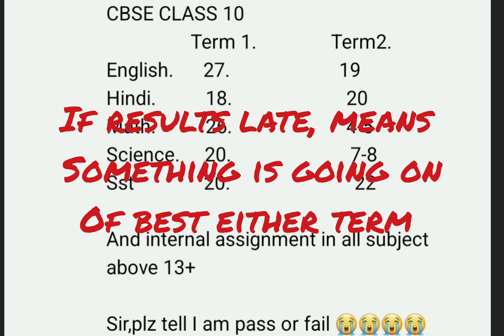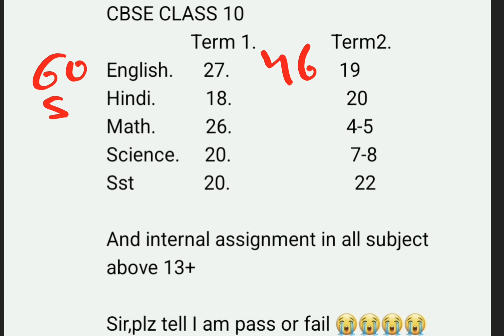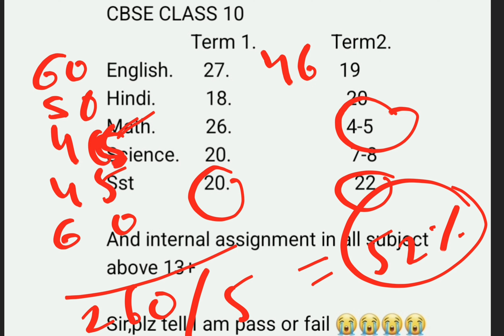Marks calculation criteria for cbse class 10| term 1 and term 2 marks calculation criteria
CBSE class 10th passing criteria | CBSE class 10th Percentage calculation| check your % Now !

CBSE class 10th result date 4th July? | Class 10 results date cbse | cbse results date class 10

cbse board result 10th class 2022
 cbse board result term 2
cbse board 2022 ka result kab aayega cbse board result news today
 cbse board term 2 ka result kab aayega cbse board term 2 result news today 2022 cbse board result 2022 update
 cbse term 2 result update today
cbse term 2 ka result kab tak aayega
cbse term 2 result latest news today
cbse 2022 term 2 result news
 2022
cbse te